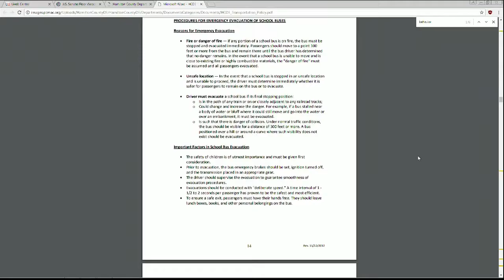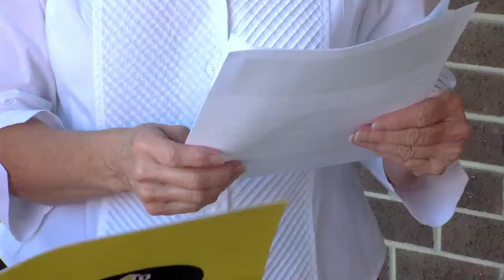Newly formed coalition pushes bus safety in Hamilton County